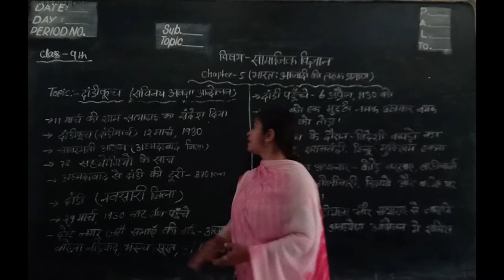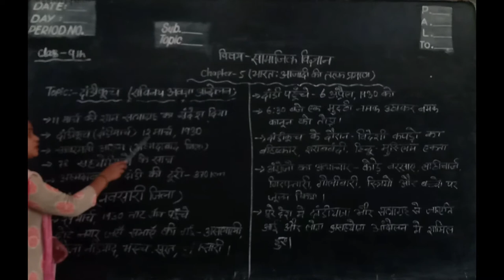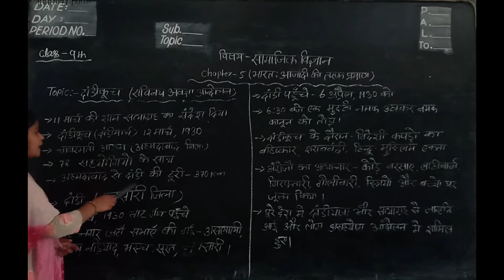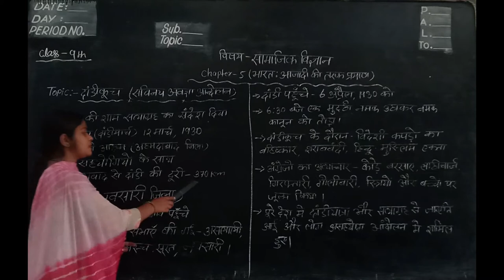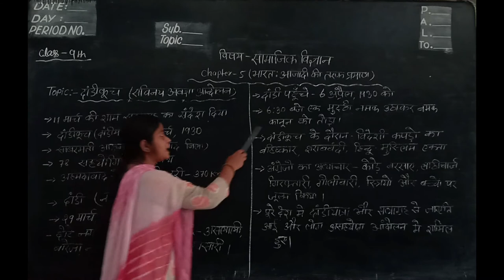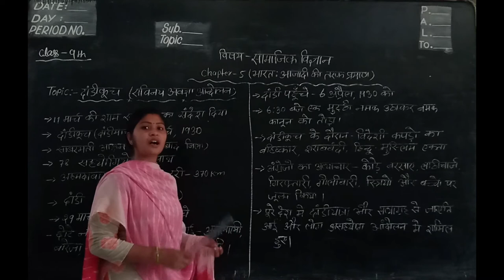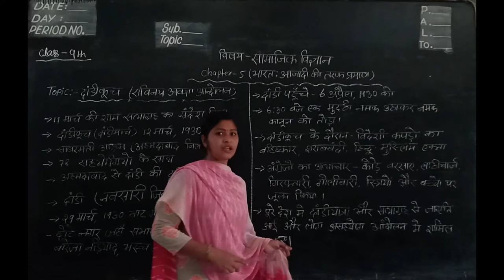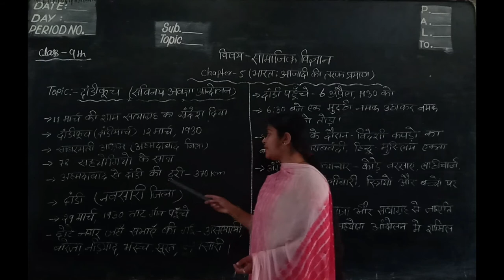Class 9th, Social Science, Chapter - 5 , Part - 4